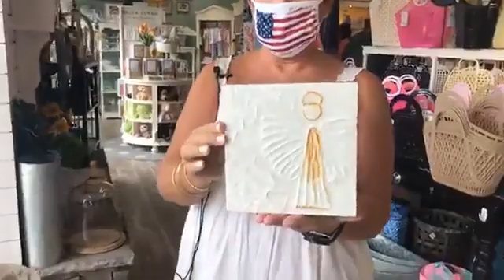Trendy Time 7-31-2020